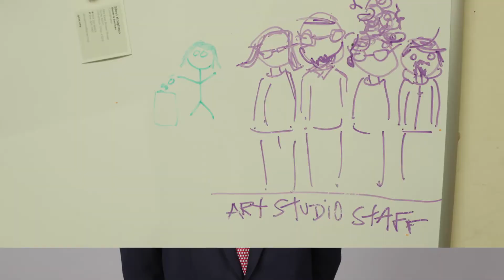Ryan D. Burgess, President & CEO Goodwill Columbus